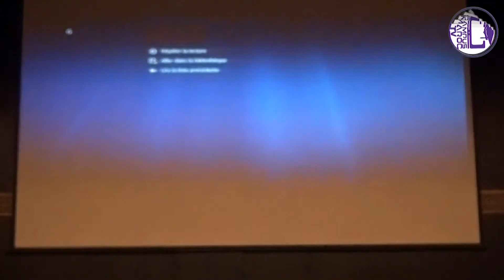Journée de rencontre avec les artistes marocains -partie 3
Journée de Rencontre Avec Les Artistes Marocains ,
Le 26 Octobre 2019
A La Faculté Des Sciences De Rabat

Campusmaroctv#